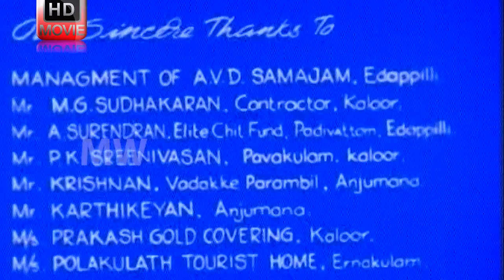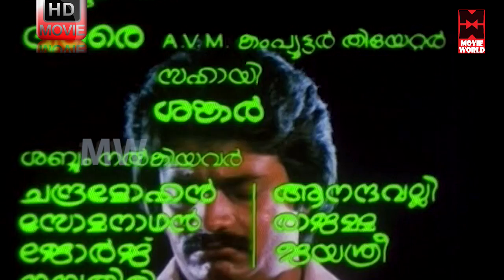Ambada Njaane Malayalam Full Movie | Malayalam Comedy Movies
Ambada Njaane! is a 1985 Indian Malayalam film, directed by Antony Eastman and produced by M.S.Ravi for Ramya Productions. The film stars Shankar, Menaka, Nedumudi Venu, Thilakan and KPAC Lalitha in lead roles.
Directed by : Antony Eastman
Produced by : M.S.Ravi for Ramya Productions
Written by : Nedumudi Venu
Screenplay by : Antony Eastman
Starring
.Shankar
Menaka
Nedumudi Venu
Thilakan
KPAC Lalitha
Lalu Alex
Kunchan
Paravoor Bharathan
Cinematography : Anandakkuttan
Edited by : G Murali